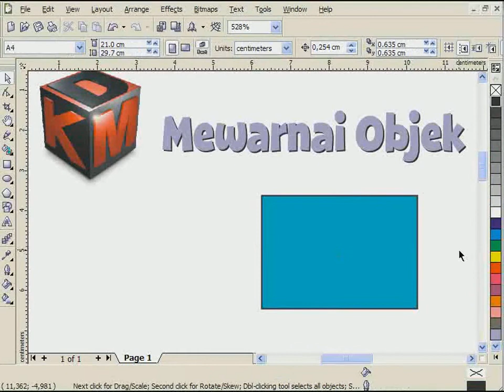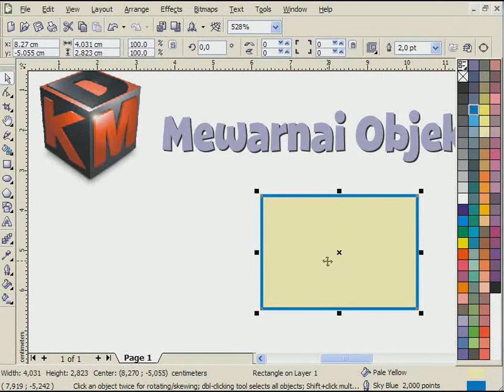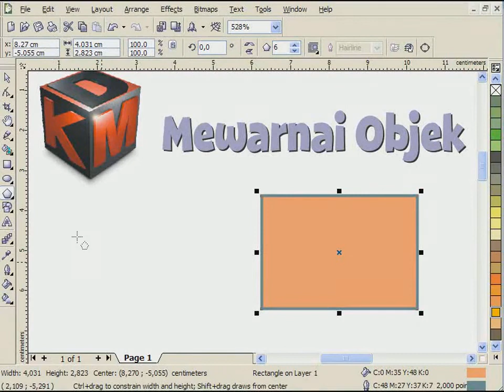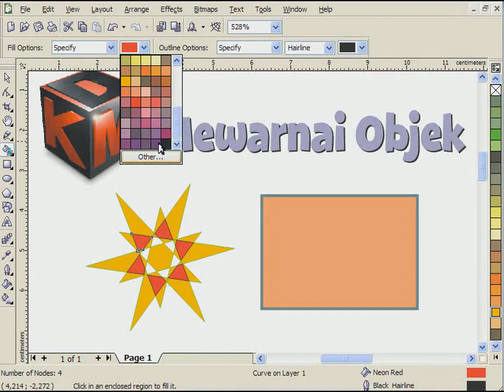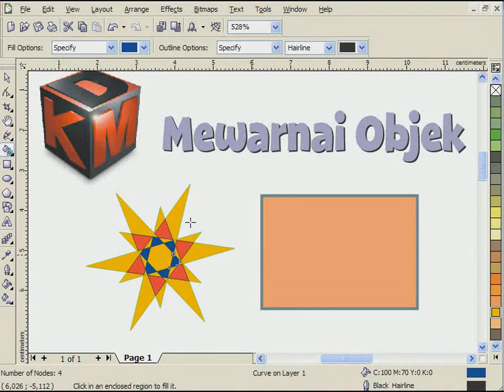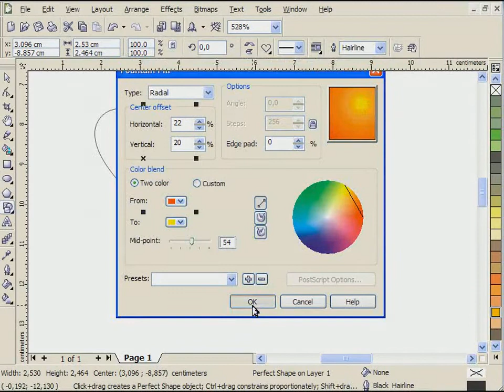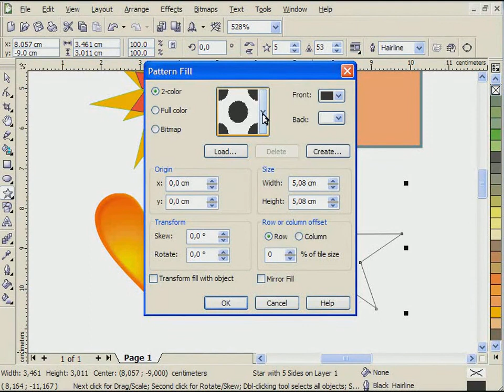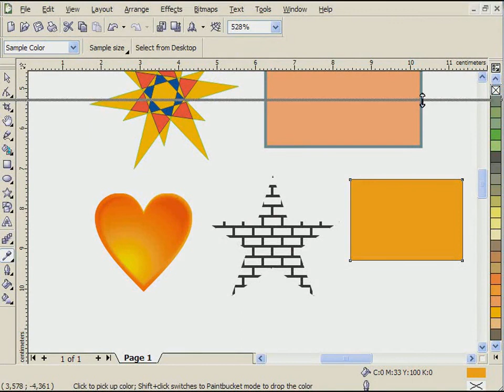Belajar corelDRAW dari nol part 6 | Cara mewarnai Objek dalam CorelDRAW | design grafis